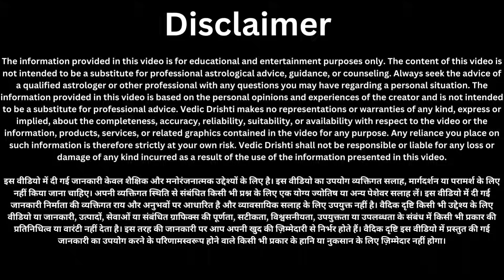13 सितम्बर बुधवार की रात एक लॉन्ग इस जगह रख दें जीवन के सभी कष्टों से मिल जाएगी मुक्ति इतना धन आएगा/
13 सितम्बर बुधवार की रात एक लॉन्ग इस जगह रख दें जीवन के सभी कष्टों से मिल जाएगी मुक्ति इतना धन आएगा/
कल सुबह 9:30 बजे से इस राशि का अचानक चमक उठेगा भाग्य मिलेंगी बड़ी खुशखबरी//
09 सितम्बर शनिवार की रात चुपचाप यहां फेंक दें 1 लौंग, होगा सभी परेशानियों और कष्टों का अंत///
09 सितम्बर शनिवार की रात चुपचाप काली मिर्च के 5 दाने इस जगह फेंक दें दुखों और कष्टों का होगा अंत?

02 सितम्बर शनिवार की रात चुपचाप यहां फेंक दें 1 लौंग, होगा सभी परेशानियों और कष्टों का अंत///

02 सितम्बर शनिवार की रात चुपचाप काली मिर्च के 5 दाने इस जगह फेंक दें दुखों और कष्टों का होगा अंत?शनिवार

01 सितम्बर की रात जीरे के पांच दाने चुपचाप यहां फेंक दें रातों रात चमक जाएगी किस्मत इतना धन

01 सितम्बर शुक्रवार की रात जीरे के 5 दाने चुपचाप यहां फेंक दे मां लक्ष्मी दौड़ी आयेंगी आपके घर
18 अगस्त सावन शुक्रवार उपाय | मनोकामना होगी पूरी | sawan shukrawar upay pradeep mishra

Vastu Shastra नमक का ये उपाय सबसे जल्दी करोड़पति क्यों बनाता है आप भी बने सबसे जल्दी धनवान | Chanakya Neeti Motivational | Chanakya Niti full in hindi | Motivational Video | Smile family's

About video:
नमस्कार दोस्तों स्वागत है आप सभी का हमारे इस चैनल Vedic Drishti (वैदिक दृष्टि)
 पर,दोस्तों अगर आप भी अपनी लाइफ में कुछ नया सीखने की चाह रखते हैं तो इस चैनल को अभी subscribe कर लें, दोस्तों माँ लक्ष्मी जी आपके ऊपर करेंगी इस महीने के पहले दिन यानी शुक्रवार एक सितंबर को धन की वर्षा बस चुपचाप फेंक देना यहाँ पर पाँच जीरे के दाने रातों-रात बन जाओगे आप धनवान, माँ लक्ष्मी जी के आशीर्वाद से आपके जीवन काल में होती रहेंगी धन की वर्षा, अत्यधिक जानकारी के लिए वीडियो को पूरा देखें, धन्यवाद।